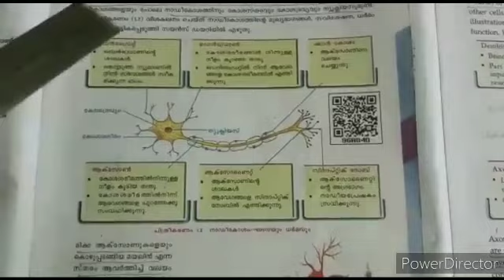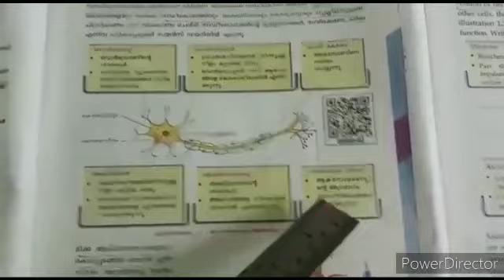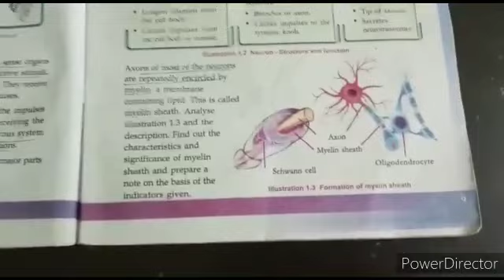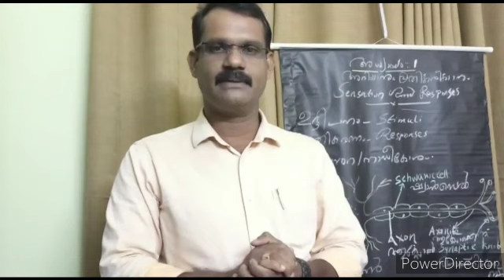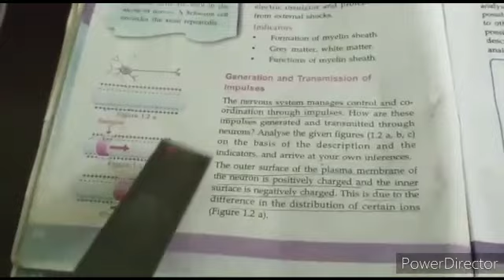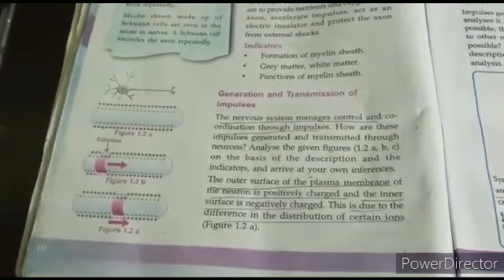Biology STD 10